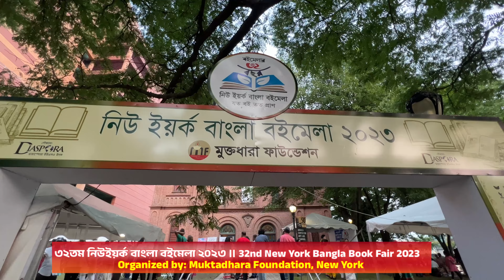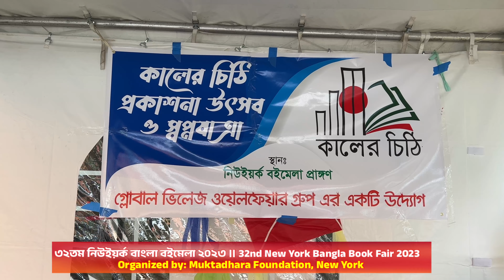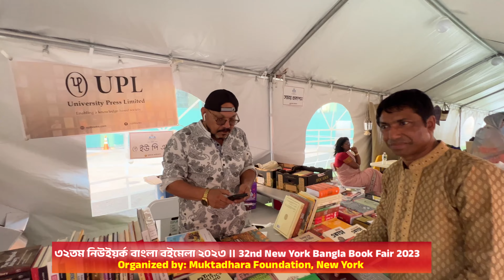(শেষ দিন) ৩২তম নিউইয়র্ক বাংলা বইমেলা ২০২৩ ॥ 32nd New York Bangla Book Fair 2023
৩২তম নিউইয়র্ক বাংলা বইমেলা ২০২৩ ॥ 32nd New York Bangla Book Fair 2023
Organized by: Muktadhara Foundation, New York
আয়োজনেঃ মুক্তধারা ফাউন্ডেশন, নিউইয়র্ক
Date: July 14,15, 16, 17, 2023
Place: Jamaica Performing Art Center (JPEC) 153-10, Jamaica Avenue, Jamaica NY 11432

নিউইয়র্ক বাংলা বইমেলা ২০২৩ এর ১ম দিন।
স্হানঃ জ্যামাইকা পারফরমিং আর্টস সেন্টার ১৫৩-১০, জ্যামাইকা এভিনিউ, নিউইয়র্ক, যুক্তরাষ্ট্র

New York Bangla Boimela